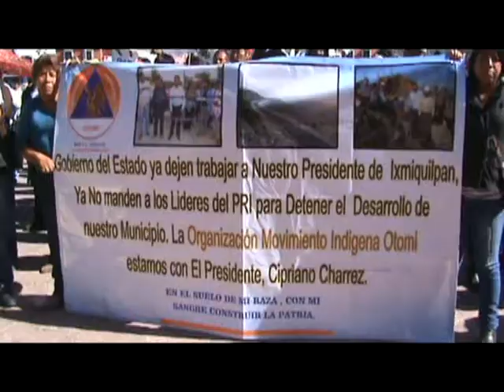8O DELEGADOS DE IXMIQUILPAN ORGANIZACIÓN MIO. SION.AVANCE EN PLÁZA JUÁREZ DE PACHUCA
80 DELEGADOS Y 3 ORGANIZACIONES MIO, SION Y AVANCE SE MANIFESTARON EN EL PALACIO DE GOBIERNO PARA SOLICITAR AL SECRETARIO DE GOBERNACION QUE DEJEN TRABAJAR AL PRESIDENTE MUNICIPAL DE IXMIQUILPAN Y SE ABSTENGAN DE UTILIZAR A SUS LIDERES PARA DESESTABILIZAR EL GOBIERNO MUNICIPAL DE IGUAL MANERA SE ENTREGO OFICIO EN LAS OFICINAS DEL PRI PARA QUE TOMEN CARTAS EN EL ASUNTO.